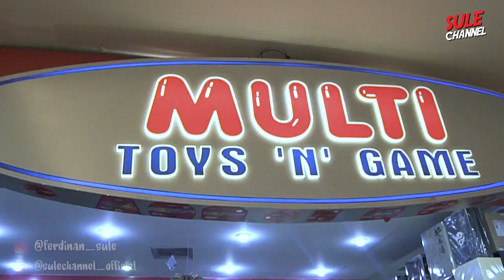MAIN KE MALL BERSAMA KELUARGA, ANAK ANAK BELANJA SAMPAI JUTAAN?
Hari ini saya dan anak-anak serta keluarga besar keliling mall PIM guys buat nyenengin mereka-